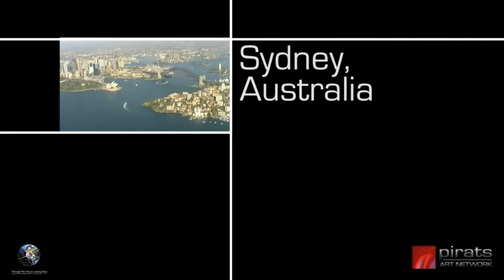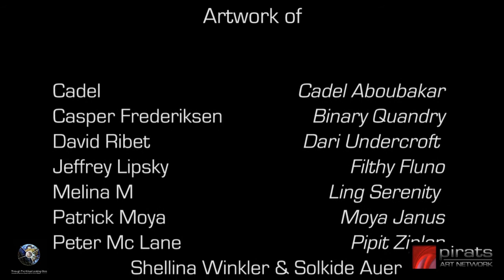Pirats - International Exhibition at MUSEAAV 2010-04-07 - Video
Pirats Art network in partnership with CARP, Caerleon and UWA is pleased to invite you to the first international exhibition of mixed reality "Through The Looking Glass Virtual" in Nice (France), at MUSEAAV and simultaneously in MUSEAAV Virtuel installed in the region Bourbon Pirats of Second Life.

This event will take place Wednesday, April 7, 2010 at 18:00 FR / 9:00 am SLT. It will be broadcast live at the MUSEAAV in Nice and in Second Life.

This exhibition will receive until May 7, 2010, at the MUSEAAV and in Second Life work of:
- Cadel, peintre française, (Cadel Aboubakar sur SL)
- Casper Frederiksen, artiste digital danois, (Binary Quandry sur SL)
- David Ribet, peintre français, (Dari Undercroft sur SL)
- Jeffrey Lipsky, peintre américain (Filthy Fluno sur SL)
- Melina M, graphiste française, (Ling Serenity sur SL)
- Patrick Moya, peintre français, (Moya Janus sur Second Life)
- Peter Mc Lane, artiste numérique français (pipit Ziplon sur SL)
- Shellina Winkler & Solkide Auer
- Steff Para, graphiste français (Tshirtkikill Staaf sur SL)
- Tehos, peintre français, (Tehos Square sur SL)

To get to the event:
- MUSEAAV : 16 Bis Place Garibaldi  Nice  France
- MUSEAAV Virtuel : Region Bourbon Pirats  Second Life